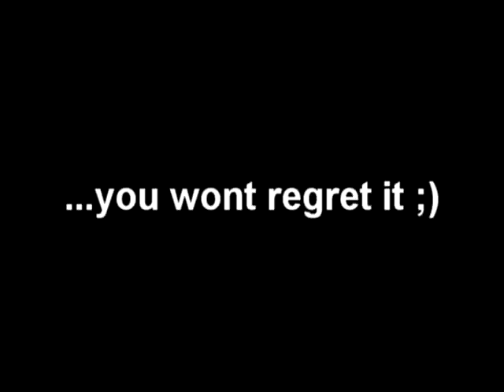Should you overclock your 8800GTS?!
so yeah thats a little comparison between the 8800gts overclocked and the stock clocks in 3dmark06... who needs a 8800gtx when you can get nearly the same power with a xfx 8800gts?^^
rest of my system:
e6600@3.3ghz
3gb corsair ram 800mhz
evga n680i mainboard

stock clocks: 513/1188/792mhz
overclocked:675/1620/1053@stock cooler

last temperatures dont get above 70°C, normally theyre around 65°C while playing gamez... :)
and so my answer is: YES JUST DO IT! (at your own risk of course... ;)) :D you get so much power for free, nvidia is simply amazing #)

oh yeah and please leave a comment :)